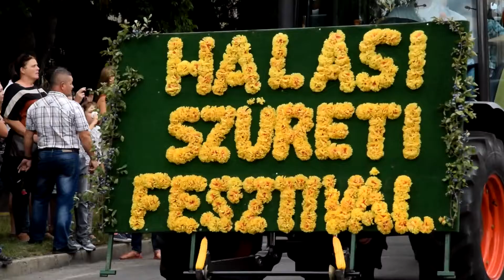Szüreti Felvonulás Kiskunhalas 2017